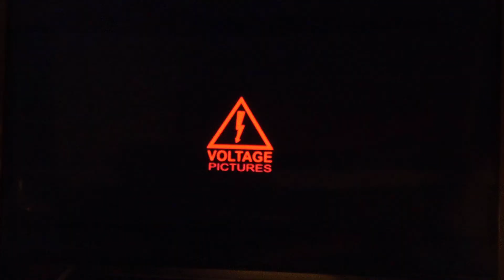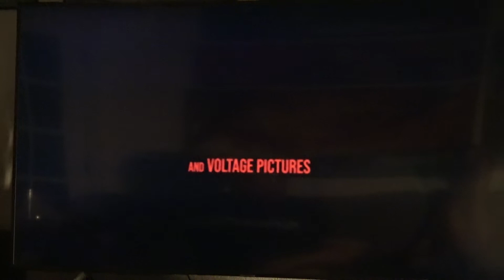'VFW' Drunk Movie Review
We sat down and watched some beer while we drank the movie VFW.
Come get drunk with us!  Then hear our thoughts on this 2019 action flick starring Stephen Lang, William Sadler, and Fred Williamson.